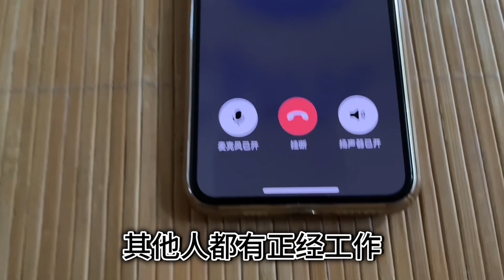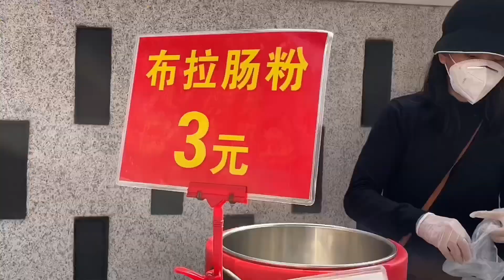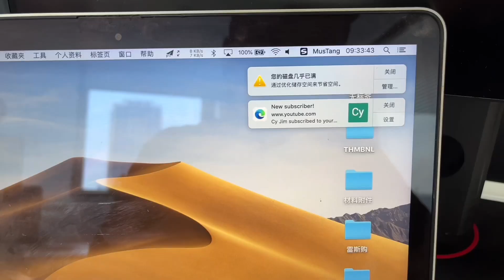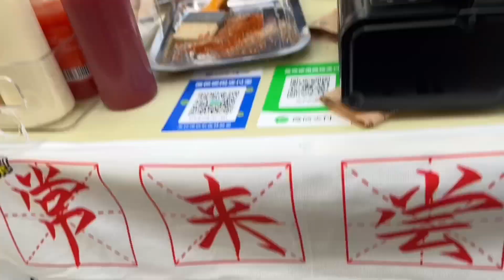韭菜去別人公司冒充白領日結收入100元, 晚餐隨便吃個烤腸和菠蘿7元,好羨慕社畜五一放假五天 | 日结日记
目標：1000訂閱者/6月
已完成：660訂閱者/4月 感謝大家的支持
湖南农村人 在廣東三和，失業三年2023年努力改變加油進步
妳們的支持是我更新的動力